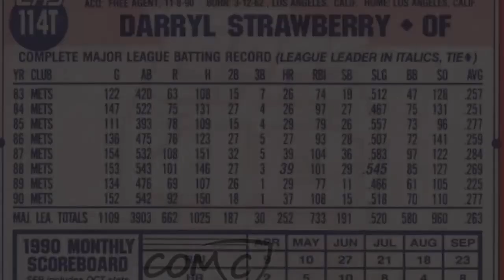Baseball Legend Darryl Strawberry Coming to Harvest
On November 1st at Harvest Christian Fellowship Greg Laurie will interview Major Leauge Baseball player Darryl Strawberry, who has played for the Dodgers, Yankees and New York Mets.

Darryl is also a 4-time world series champ and 8-time All-Star! Join Greg this Sunday as he interviews this Baseball great as they speak about sports and redemption in Christ! You won't want to miss this once in a lifetime interview.